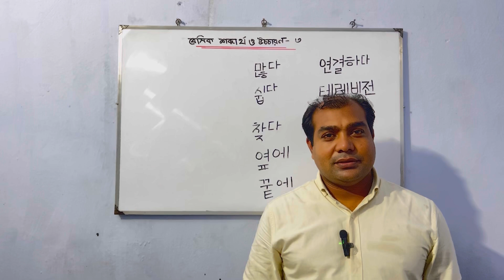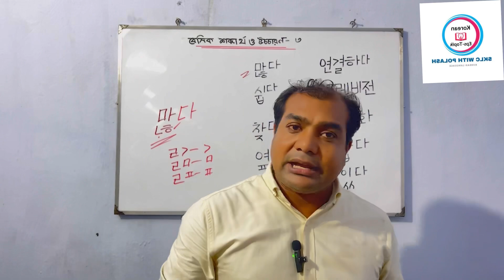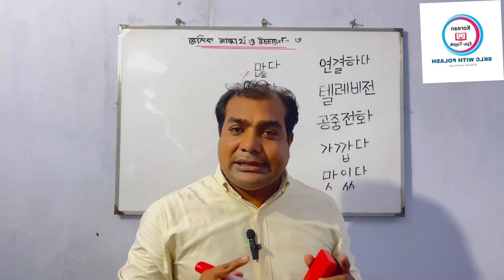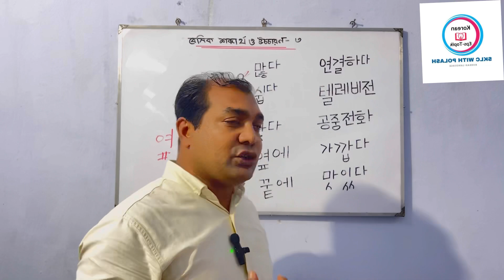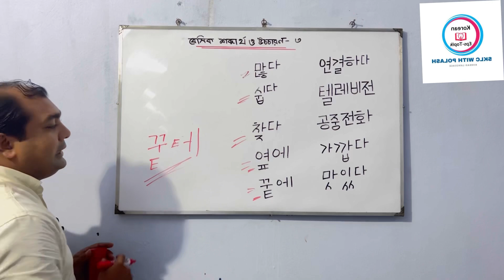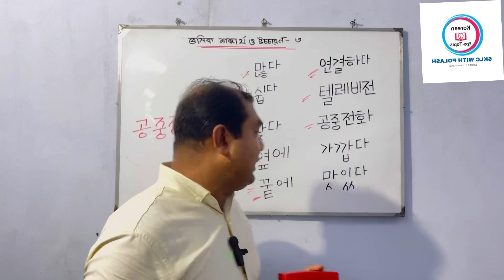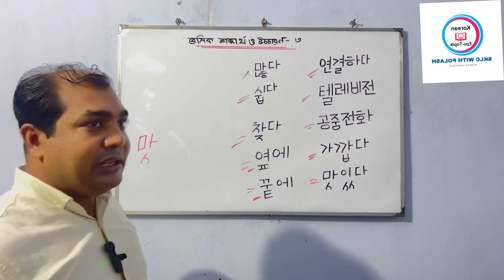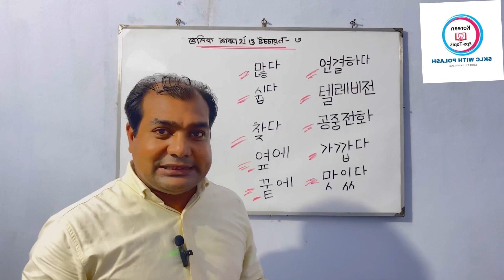বেসিক শব্দার্থ ও উচ্চারণ -৩ ॥ basic sobdartho & uccharon-3 ॥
আমাদের আজকের ক্লাসটিতে বেসিক শব্দার্থ ও উচ্চারণ এর ক্লাস-৩ নিয়ে আলোচনা করেছি।সকলেই ভিডিওটি মনোযোগ সহকারে দেখলে আশা করি উপকৃত হবেন।